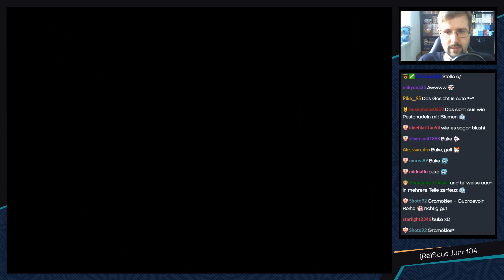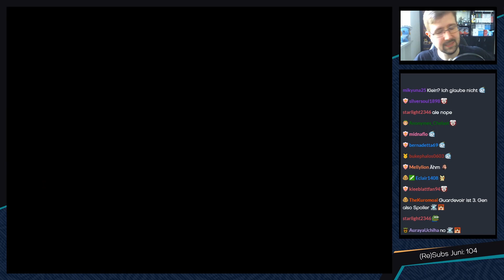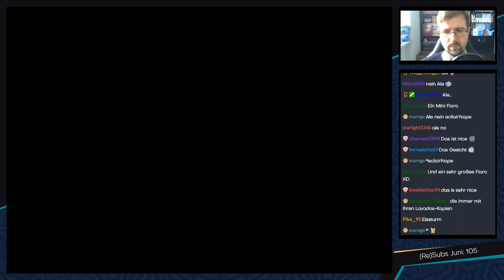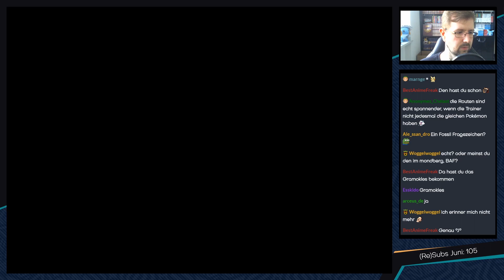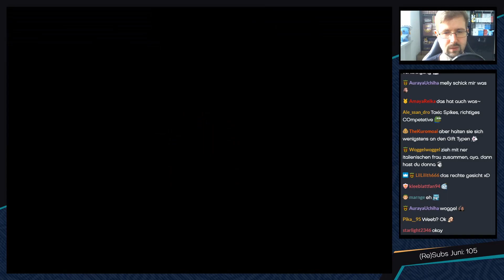Pokemon: Infinite Fusion [Blind/Livestream] - #28 - Neuer Sumpf